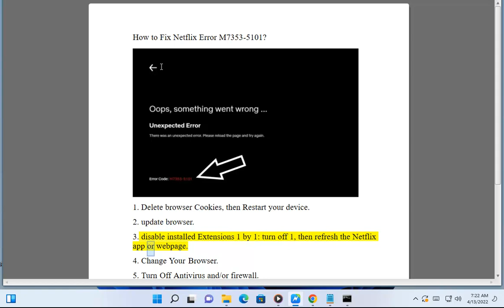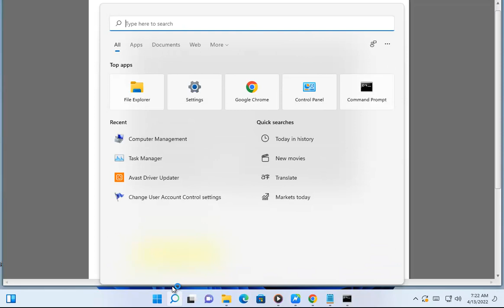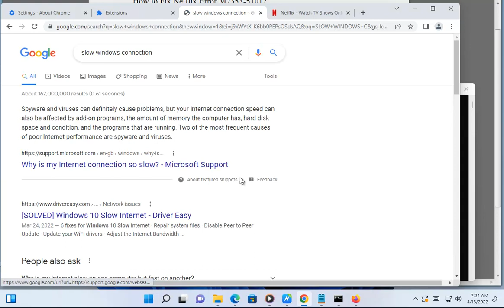Fix Netflix Error M7353-5101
Here's how to Fix Netflix Error M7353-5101.